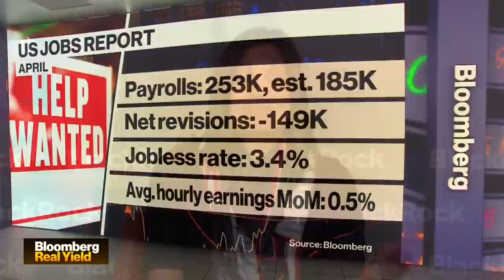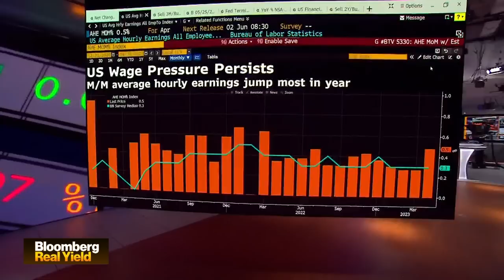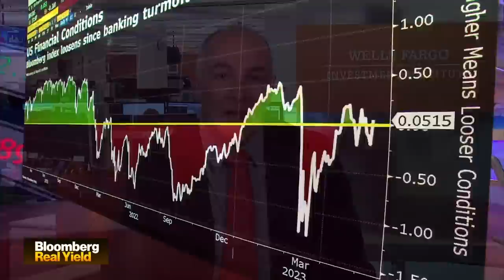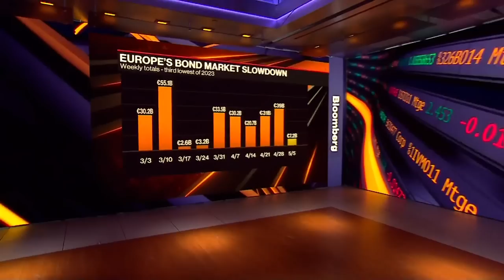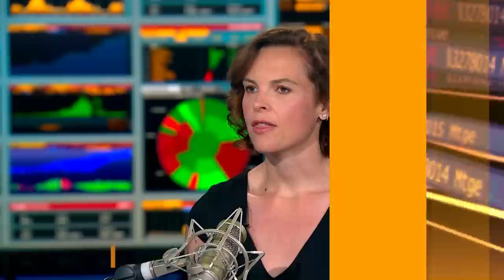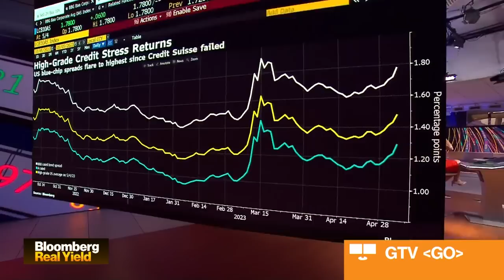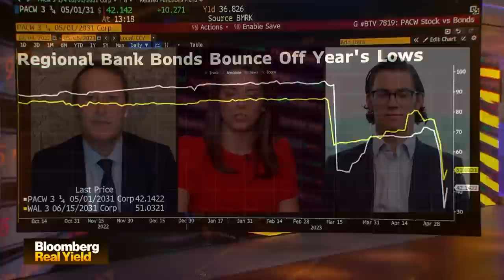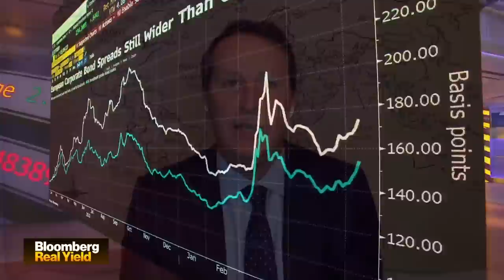'Bloomberg Real Yield' (05/05/2023)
Katie Greifeld highlights the market-moving news you need to know.  Featuring a round-table including BlackRock's Gargi Chaudhuri, Wells Fargo's Brian Rehling, AllianceBernstein's Will Smith and Invesco's Matt Brill.